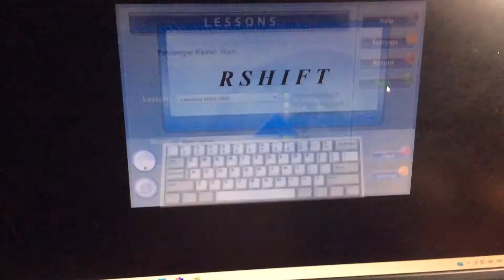Learning Right Shift Typing Instructor